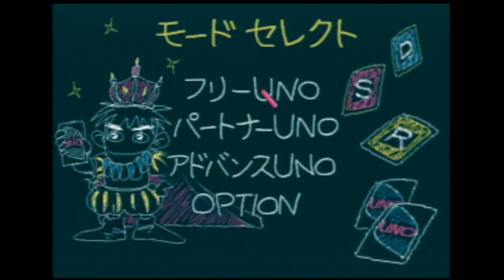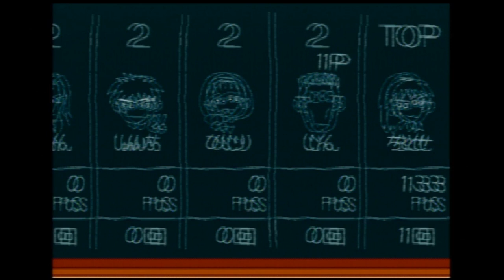Uno DX 5 Player 100 Point Game